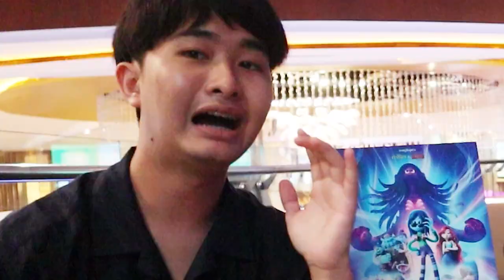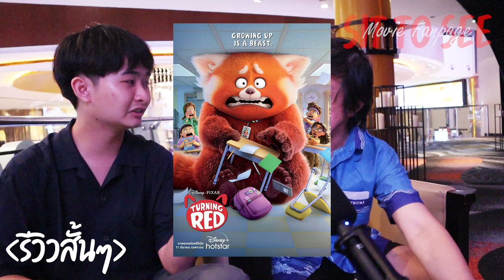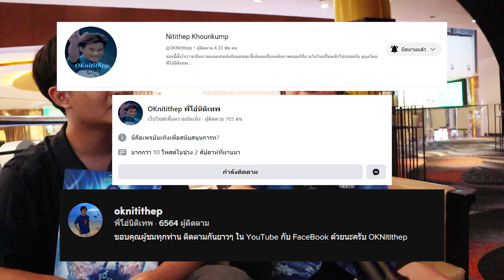Ruby Gillman Teenage Kraken รูบี้ สาวน้อยอสูรทะเล | รีวิวสั้นๆ (feat. @OKNitithep )